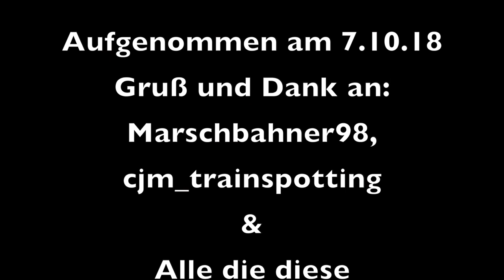Verkehrshistorischer Tag 2018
Am 7.10. fand der diesjährige verkehrshistorische Tag statt. Ich konnte die U-Bahn Triebwagen T-Wagen T1 11, T6 220, den DT1 "Hanseat" , den historischen S-Bahn Triebwagen 470 128 (zu diesem Fahrzeug wird noch ein eigenes Videos folgen) und die
 AKN-Schienenbusse VT 3.08 und VT 3.09 dokumentieren.

Links zu Sozialen Medien:
YouTube Kanal: